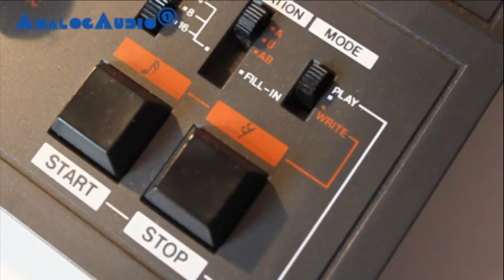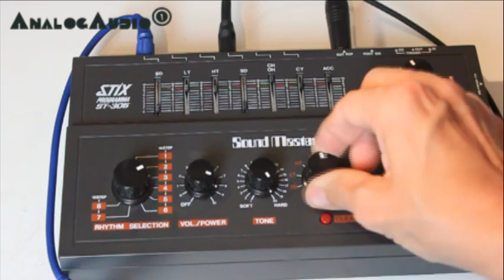SOUND MASTER STIX ST-305 Analog Drum Machine 1982 | HQ DEMO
The Sound Master "STIX PROGRAMMA" ST-305 is an analogue programmable drum machine. It is like something between Roland TR-606 and Boss DR-55 combined with the design of the SH-101. Very Roland-like. Rhythm programming is like on the DR-55, but the sound is rather similar to the TR-606. It has sync in and out, and volume faders for the 7 drum sounds. Every drum sound has its own single output - that is a great feature! There is also a mix output. Accent is also programmable. 8 different patterns can be stored in RAM memory.

A great little drum machine - quite rare.

A Yamaha Pro R3 was used for reverb effects. In the second half of the video I used some of the single outputs.

"SOUNDMASTER STIX-305" SAMPLE PACK

Do you like the vintage sounds of this rare rhythm box? You can buy the "STIX-305" SAMPLE PACK for 5 Euros. All drum sounds (not loops) of the machine are included (16 bit / 44,1 kHz, wav samples).

Recording was made in high quality using RME studio equipment. All original pure sound directly from the machine's output, without any treatments.

After payment through PayPal you will get the sample pack via email.

Buying this sample pack you purchase the right to freely use these sounds musically in your tracks music/releases/gigs. But please note, it's not permitted to  resell or share these audio files, to include them in any kind of (sample) collection or in any other commercial use.

If you want to buy the sample pack, send a message to

(and check your spam folder, I answer quickly).